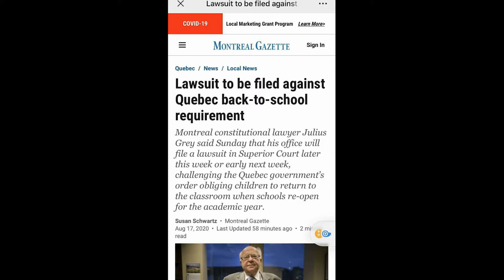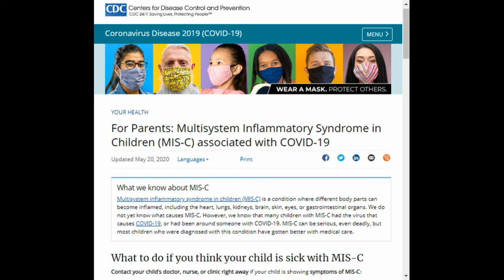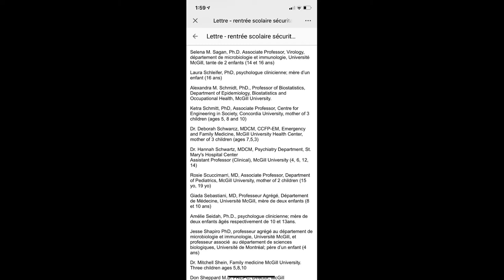Covid-19 Quebec RENTRÉE SCOLAIRE 2020|BACK TO SCHOOL Coronation day! jour du couronnement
Quebec Back to school, Montreal Covid-9
Kingdom of coronavirus/Royaume du coronavirus

only this video is for Creative Commons for parents teachers kids right.

Réviser (encore) le plan scolaire du Québec / Revise (Again) Quebec’s School Plan